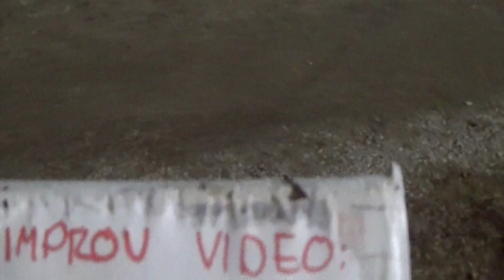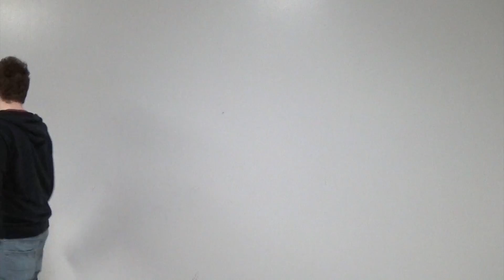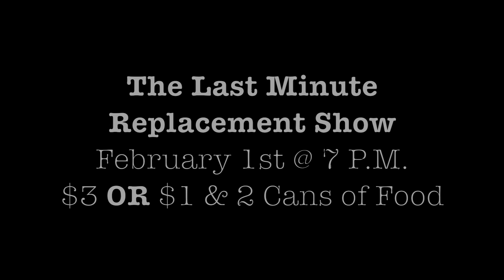February Improv Promo